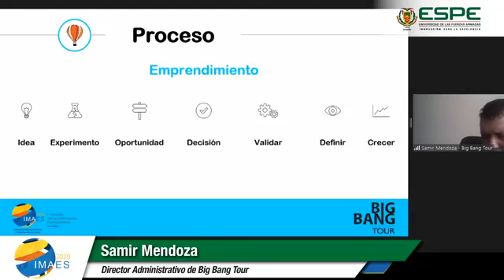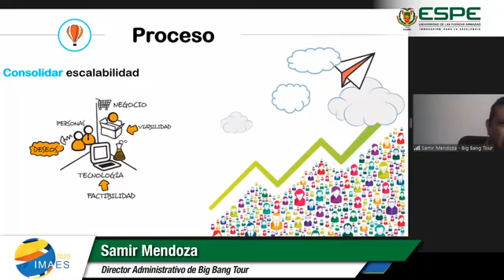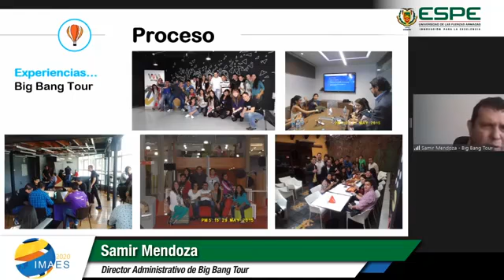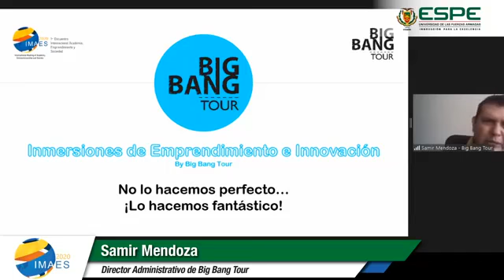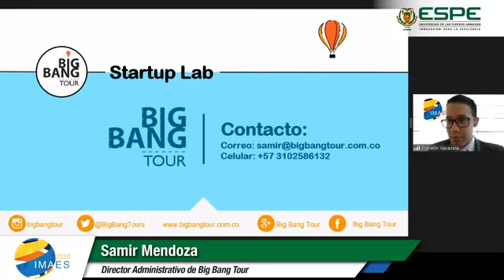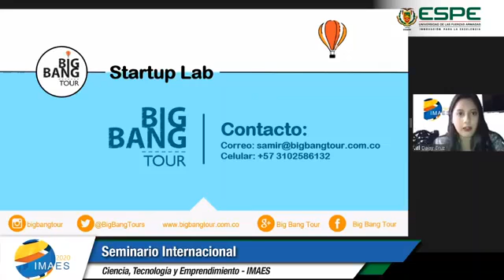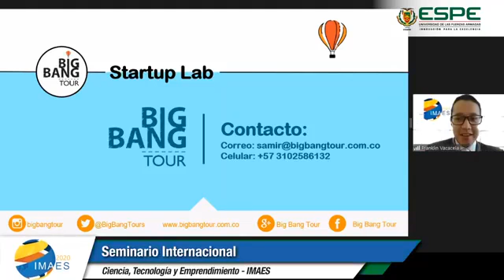SEMINARIO INTERNACIONAL DE CIENCIA - Experiencias del emprendimiento telemedicina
SEMINARIO INTERNACIONAL DE CIENCIA, TECNOLOGÍA Y EMPRENDIMIENTO - Experiencias del emprendimiento telemedicina - Samir Mendoza (dos estudiantes)  - Seminario 1